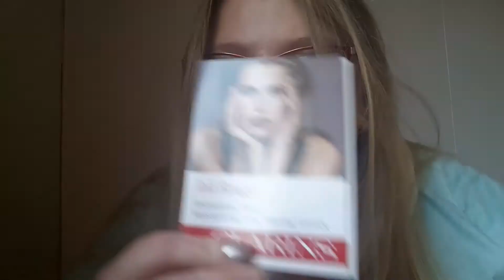Об ароматах Dior Midnight Poison, Pure Poison, Tendre Poison,